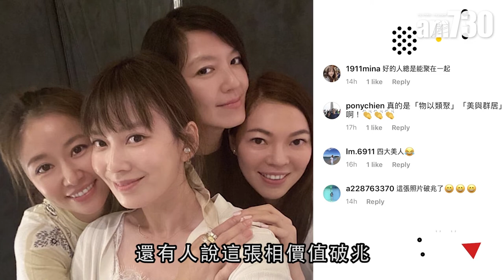【娛樂】林熙蕾4女合照身價過兆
林心如約了好友飯局，計有林熙蕾、女星Melody和富商郭台銘太太曾馨瑩，網民大讚4位美人難得合照，加起來的身價肯定過兆。

bmgproductionmusic